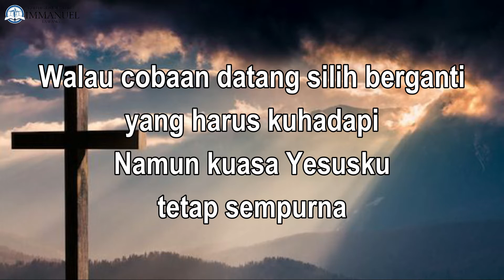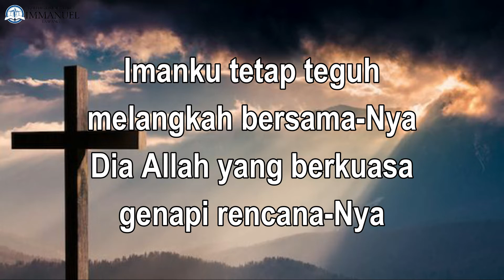Persekutuan Doa Digital - 15 Juli 2021 - GKA Immanuel Lawang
POKOK DOA :
1. Jemaat yang sedang sakit dan hamil
2. Pergumulan jemaat saat ini
3. GKA Immanuel Lawang, Sekolah Kristen Pelita Kasih, POS PI Donomulyo, dan Pelayanan Misi di Indonesia
4. Bangsa dan Negara Indonesia